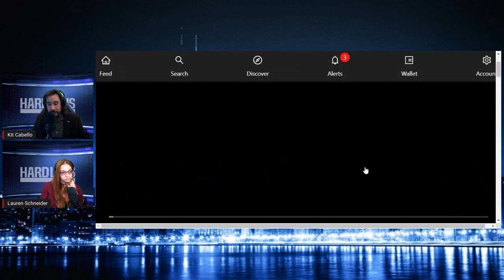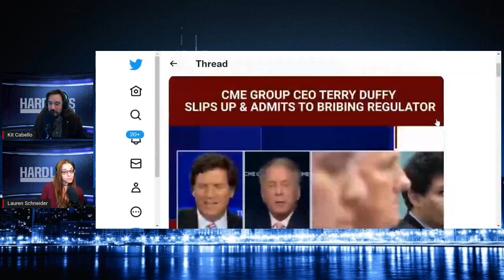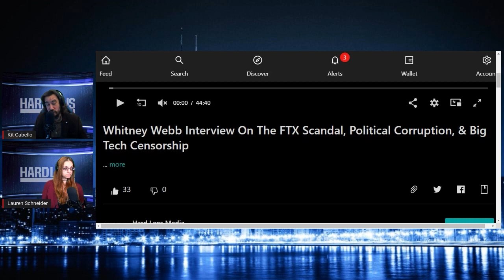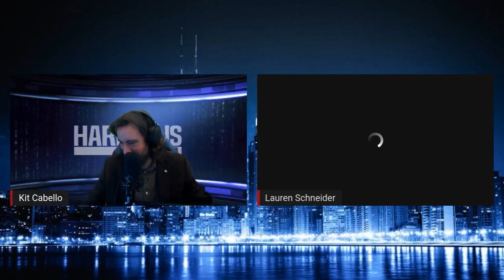Did A CEO Admit To Bribery On Tucker Carlson's Show